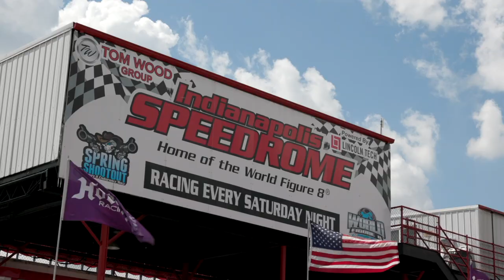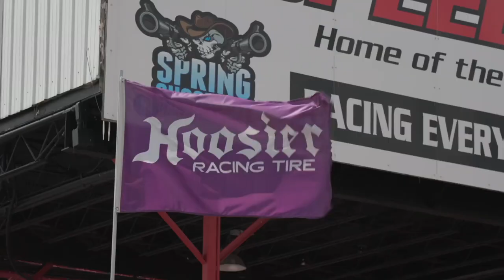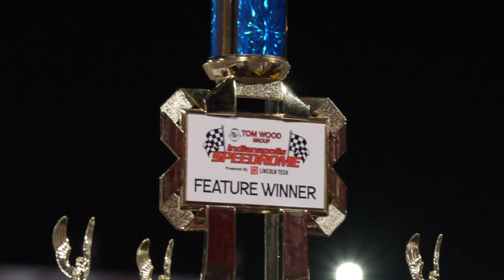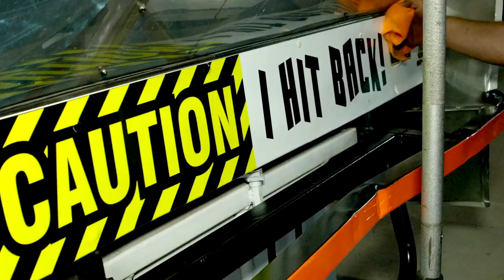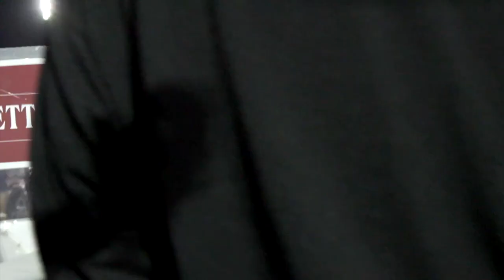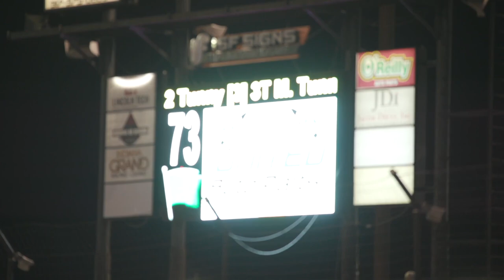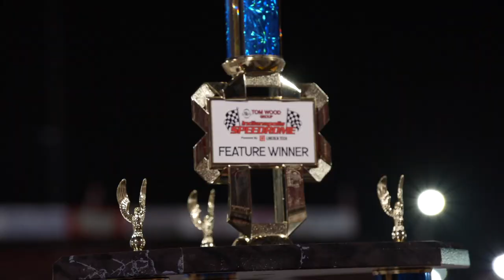The Eight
Follow these late model drivers as the run 'The Eight' a fast paced daredevil competition that pits drivers and machines against the insane track, the figure eight.